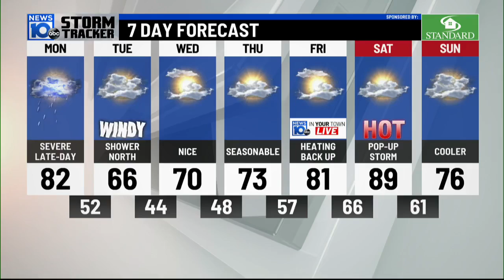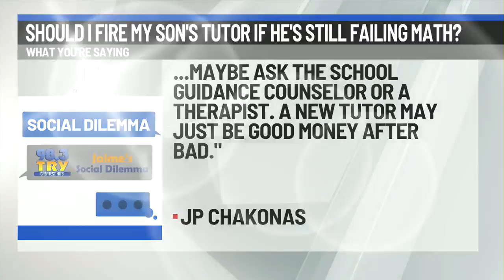Social Dilemma- Should I fire my son’s tutor if he’s still failing math?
"My son has been failing math all year and has had a tutor for two months now." Should I fire the tutor? That's the question behind today's 98.3 TRY Social Dilemma. What do you think?